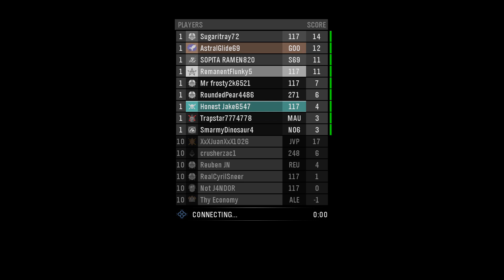Creating My Own Halo Server Journey Part 33